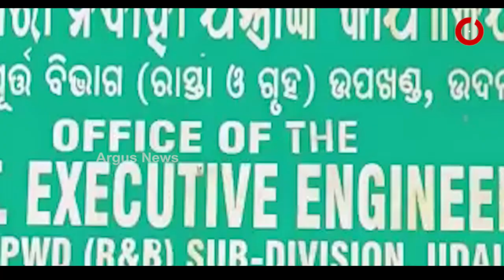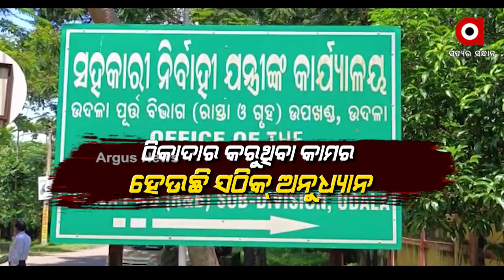ଉଦଳାରେ ଜେଇ ସରକାର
ଉଦଳା ବିଧାୟକ ଭାସ୍କର ମଢେଇଙ୍କୁ ଦୁର୍ବବ୍ୟହାରକୁ ନେଇ ଚର୍ଚ୍ଚାରେ ଜେଇ
କିଏ ଘୋଡାଉଛି ଘଣ୍ଟ ?